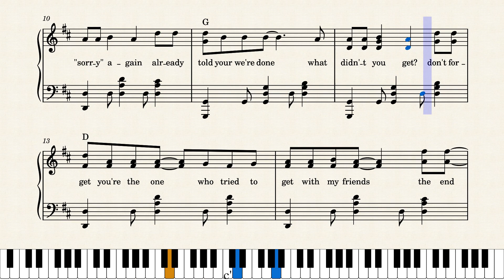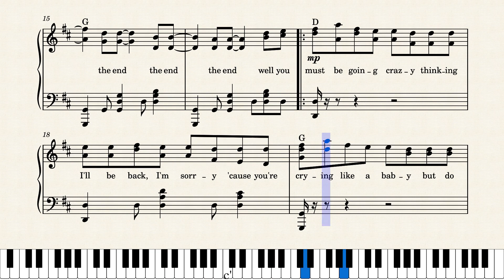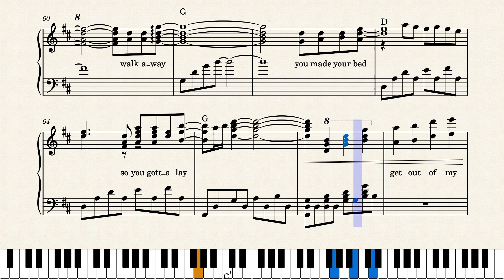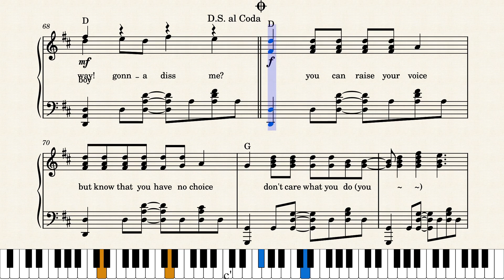Boys Like You – ITZY | Piano Cover (+sheets)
THIS ONE'S FOR MY EX

- 🔗 buy me a cup of coffee, it supports me a lot ‹3

- if you are re-uploading my work, ask for my permission first by sending me an email, after I give permission, GIVE CREDITS or provide a LINK to the original sheet music

credits (source: Genius)
Produced By: Sebastian Thott
Written By: Didrik Thott, Hayley Aitken, Sebastian Thott, Sara Davis, Ellie Suh & 이주희 (Lee Joo Hee)
Arranger: Sebastian Thott
Computer Programmer: Sebastian Thott
Keyboards: Sebastian Thott
Background Vocals: Frankie Day
Digital Editor: YUE (유에)
Recording Engineer: 엄세희 (Eom Se Hee)
Mixing Engineer: Tony Maserati & David K. Younghyun
Lyricist: Didrik Thott, Hayley Aitken, Sara Davis, Ellie Suh & 이주희 (Lee Joo Hee)
Composer: Didrik Thott, Sebastian Thott & Hayley Aitken
Vocals: YEJI, LIA (ITZY), RYUJIN, CHAERYEONG & YUNA (ITZY)